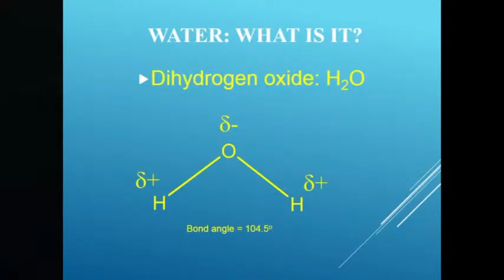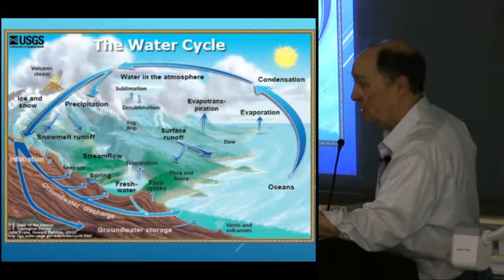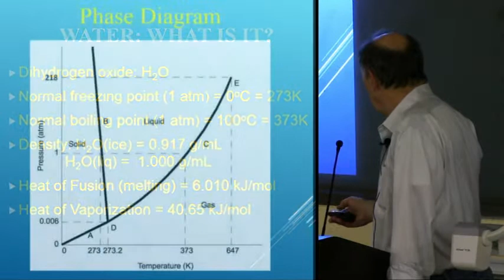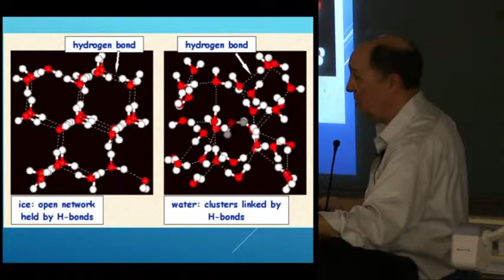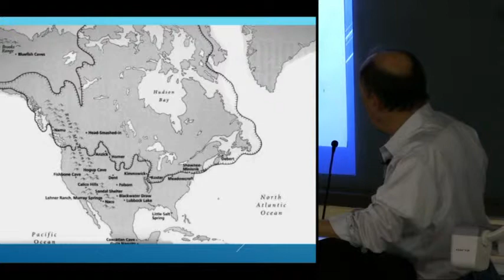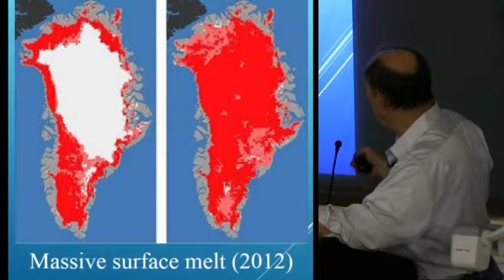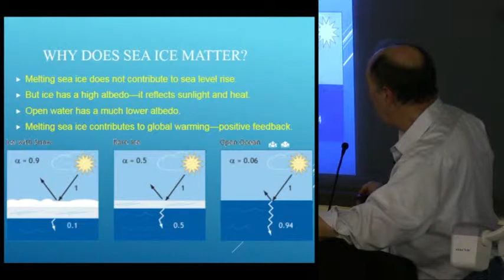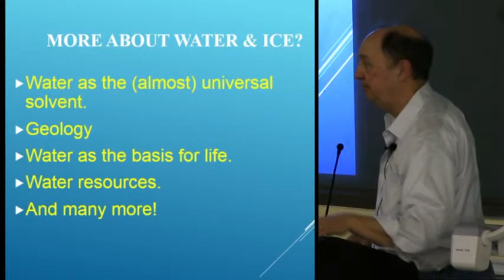Water and Ice with Dr. Paul Schueler, RVCC Prof. of Chemistry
Raritan Valley Community College
Science Seminar presentation
'My seminar, entitled “Water and Ice”, will discuss the connection between the structure, chemical, and physical properties of water, and their impact on weather, climate, and the terrestrial environment. I will focus on the role of continental and sea ice, and update the latest observations and predictions.'
Recorded Februrary 25, 2015